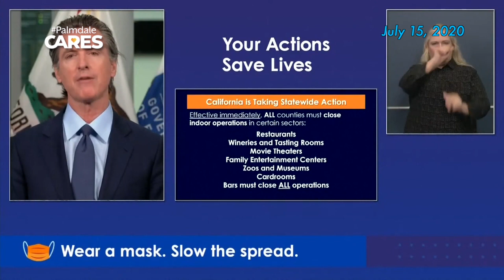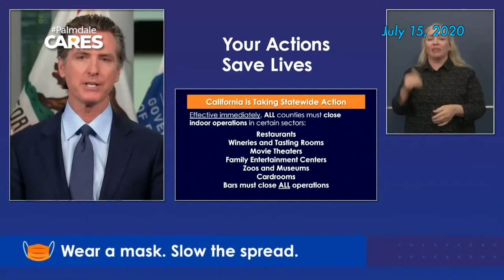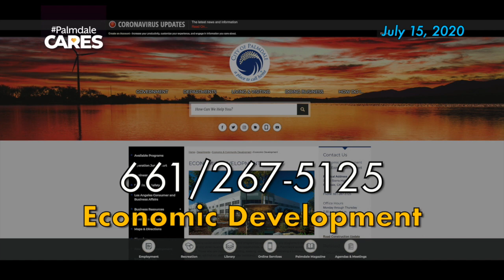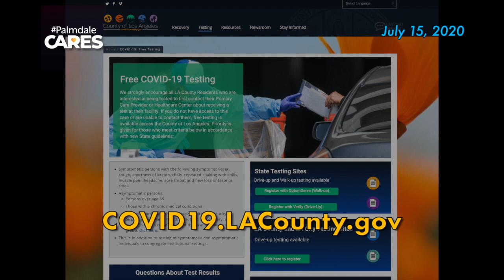COVID-19 Update - 7/15/20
Hi, this is Mayor Steve Hofbauer with your July 15 COVID-19 update.

Due to increased coronavirus transmissions statewide and rising hospitalization numbers, this week Governor Newsom announced the closure of additional indoor operations for all counties on the State’s monitoring list which includes Los Angeles County and the City of Palmdale.

As of July 13, all counties on the list were  required to close indoor operations in these sectors:
• Dine-in restaurants
• Wineries and tasting rooms
• Movie theaters
• Family entertainment centers (for example: bowling alleys, miniature golf, batting cages and arcades)
• Zoos and museums
• Cardrooms

Additionally, bars, brewpubs, breweries, and pubs must close all operations both indoor and outdoor statewide, unless they are offering sit-down, outdoor dine-in meals. Alcohol can only be sold in the same transaction as a meal.

Counties that have remained on the County Monitoring List for 3 consecutive days, which includes LA County, are required to shut down the following indoor industries or activities unless they can be modified to operate outside or by pick-up.
• Fitness centers
• Worship services
• Protests
• Offices for non-essential sectors
• Personal care services, like nail salons, body waxing and tattoo parlors
• Hair salons and barbershops
• Malls

I know this is tough on a lot of us, especially our small business owners. To help out, the City has created some programs designed to keep businesses running during these trying times.

One is our new Business Assistance Program that offers a one-time grant up to $10,000 to help small businesses in Palmdale that have been impacted during the COVID-19 local emergency. To qualify, the businesses must be located within the City of Palmdale, must have a current business license, show proof of income, and provide documentation showing their financial need due to new equipment costs, payments made for unemployment benefits, and loss of revenue during the COVID-19 pandemic.  The application will be made available on Monday, July 20.

The other is our Al Fresco dining program, designed to allow restaurants to temporarily expand dine-in service to public sidewalks and/or off-street parking areas. There is no cost to apply.

We’ve got more resources available for businesses.

There’s also been a change in how you can register for a COVID-19 test. Here to tell us more is our City Manager JJ Murphy…

City Manager JJ Murphy:
Thanks Mayor.
Los Angeles County has changed scheduling platforms for COVID-19 testing at its nine operated testing sites, including the one here in Palmdale at the Hammack Center.

The new platform is designed to provide a more user-friendly experience that directly interfaces with the lab, reducing the number of errors in data processing and minimizing the number of participants who might experience a delay in getting their results. The platform also allows residents to cancel an appointment, making that slot available for another resident to schedule.

will continue to provide updated information and resources and link users to the new platform.

So cooperatively, let’s do our part to keep COVID-19 from spreading and we can keep our community and our businesses healthy. Remember to avoid the 3 Cs: Crowds, Confined Spaces with poor ventilation and Close Contact with those other than members of your household. You can make a huge difference by washing your hands frequently, coughing into your elbow, and wearing a face covering when you go out.

Stay safe and know that PalmdaleCares about you!